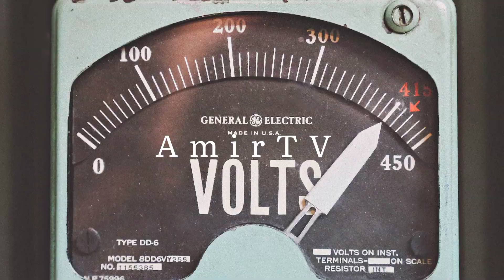Asmani bijili kaise banti | How to use Asmani bijili effectively